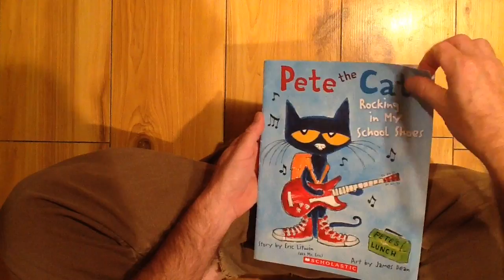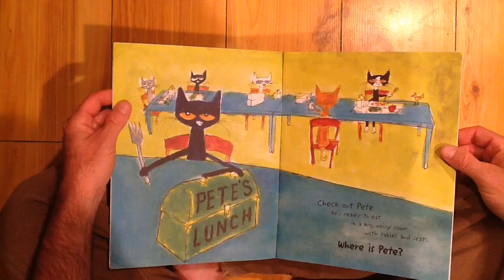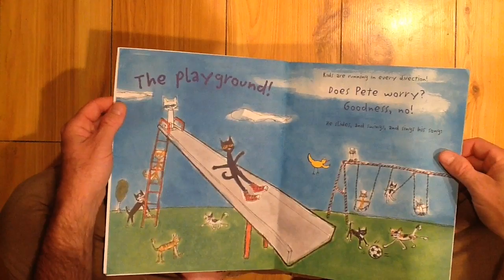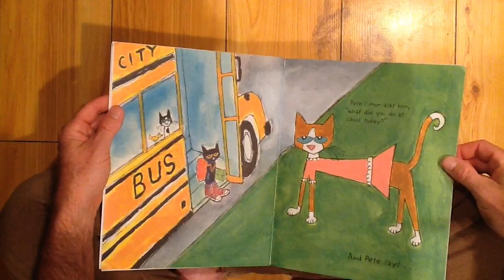Pete The Cat School Shoes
A story for my kids